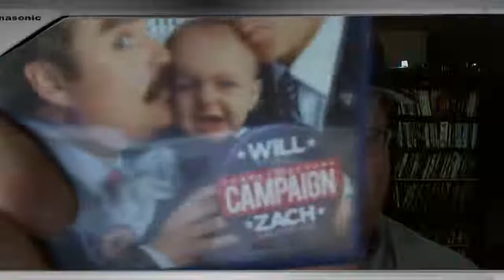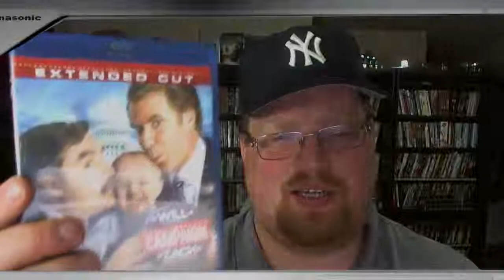The Campaign Blu-Ray Review (Giveaway Ended)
- The Campaign Blu-Ray
Stars Will Ferrell, Zach Glifianakis, Jason Sudeikis, Dylan McDermott, Katherine LaNasa, Sarah Baker, John Lithgow, Dan Aykroyd, Brian Cox, Karen Maruyamam, Grant Goodman, Kya Haywood, Randall D. Cunningham, Madison Wolfe, and Thomas Middleditch